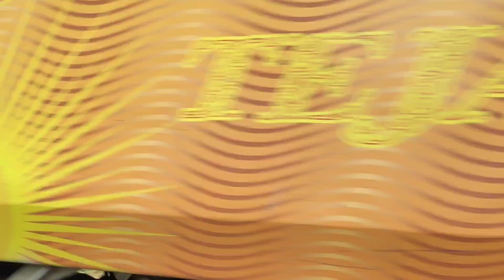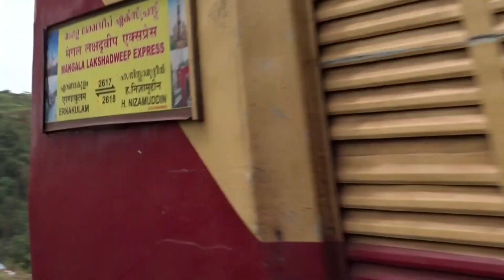Trains on Beautiful POMENDI Viaduct near Ratnagiri In Konkan Railway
Trains On Pomendi Viaduct near Ratnagiri in KONKAN Railway. ALcos + EMDs Actions

1)KYN WDM-3D twins with 02119 CSMT - KRMI Tejas Express
2)PUNE WDP-4D with 01114 MAO - CSMT Mandovi Express
3)GOC WDP-4D with 02618 NZM - ERS Mangala Lakshadweep Express
4)PUNE WDP-4D with 01113 CSMT - MAO Mandovi Express
5)ABR WDG-4D with 06001 TVC - NZM Weekly SF Express
6)KYN WDM-3D twins with 01239 LTT - MAO Ganapati Special
7)VTA WDM-3D with 04560 CDG - KCVL Kerala Sampark Kranti Express
8)KYN WDM-3D twins with 01124 ERS - LTT Duronto Express
9)ERS WDM-3A with 06338 ERS - OKHA Express
10)VTA WDM-3D with 04560 CDG - KCVL Kerala Sampark Kranti Express
11)GOC WDG-4 LHF with 01152 MAO - CSMT Jan Shatabdi Express
12)PUNE WDP-4D with 01113 CSMT - MAO Mandovi Express
13)UBL WDG-4 twins + WAG-9 with BCNHL Freight train High speed Action
14)ERS WDM-3A With 06338 ERS - OKHA Express